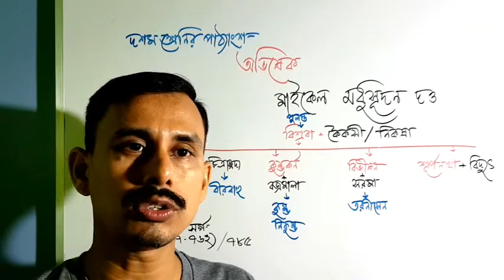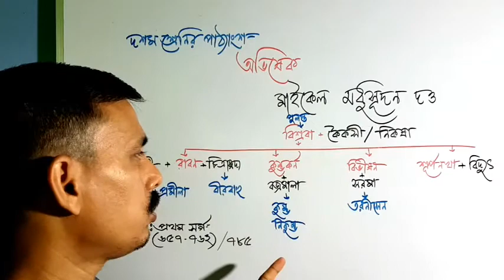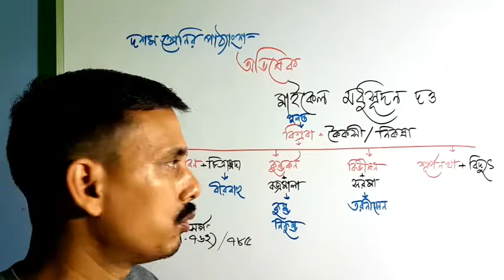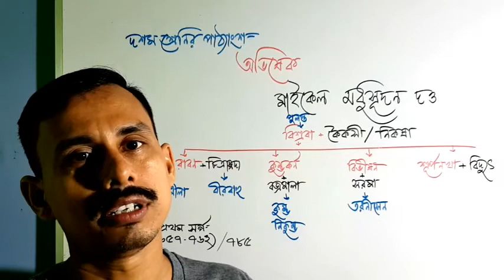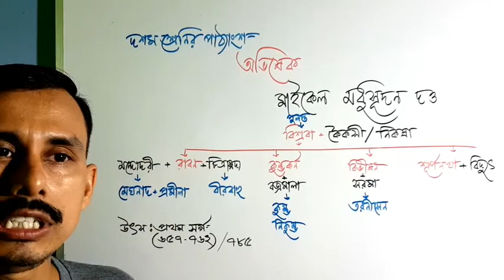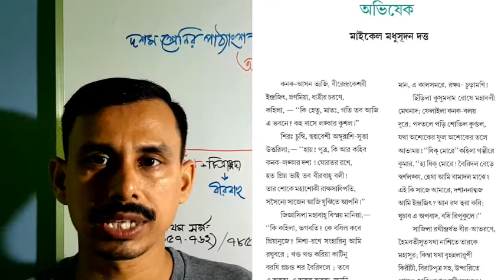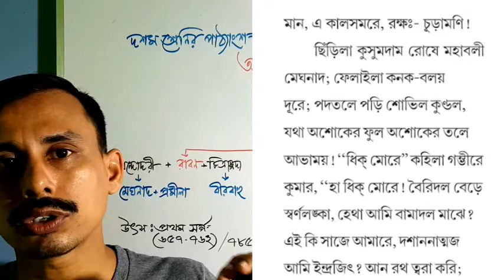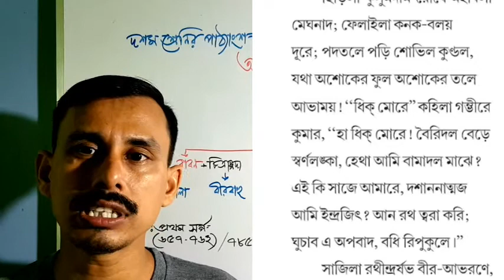Avishek bengali poem | Michael Madhusudan Dutta | অভিষেক | class 10 | দশম শ্রেণির কবিতা | পর্ব ২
দশম শ্রেণির পাঠ‍্য মধুকবি মাইকেল মধুসূদন দত্তের শ্রেষ্ঠ কাব্য মধুমঞ্জুষা 'মেঘনাদ বধ' কাব‍্যের অন্তর্ভুক্ত কবিতাংশ 'অভিষেক'।এই কবিতা বুঝতে গেলে প্রথমে কবি ,তার ভাবনা সহ রাক্ষষ বংশের পরিচয় ভালো ভাবে বোঝা দরকার।মূলত সেই উদ্দেশ্যেই এই ভিডিও। এই পর্বে ব‍্যাকরণ সহ পাঠ‍্যাংশের মনোজ্ঞ আলোচনা করা হয়েছে। অনুসন্ধিৎসু পাঠক বর্গের জন্যে এই ক্লাস নিশ্চিত উপযোগী হবে আশা করছি।